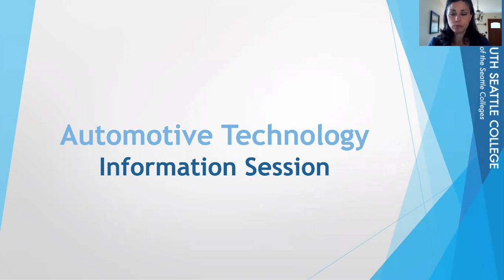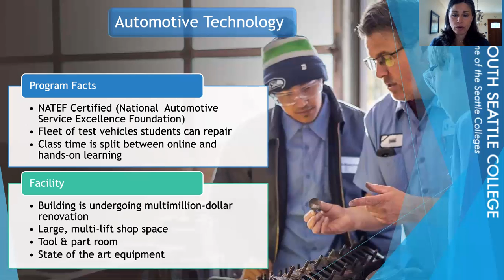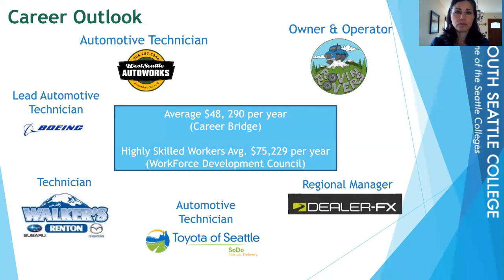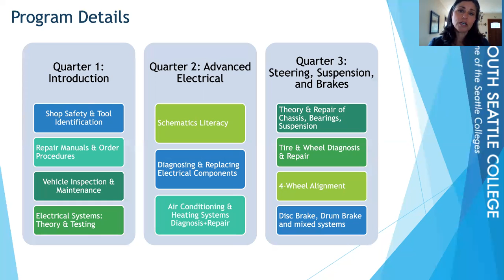Automotive Technology Information Session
The Automotive Technology program provides students with up-to-date, technologically advanced training equipment and facilities through the continued support of industry manufacturers and local dealers. The program's advisory committee is made up of industry professionals and provides insight into industry trends, allowing students to learn what will be expected of them in the workplace. Students also have the opportunity to study towards ASE certification while at South Seattle College, which increases student opportunities in the work place.